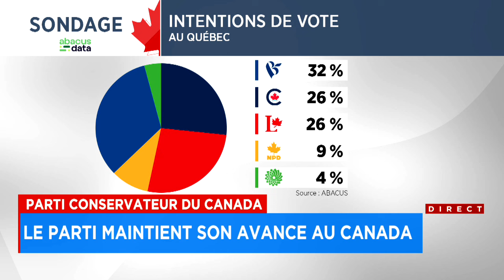Parti conservateur du Canada: rassemblement partisan à Victoriaville - explications 22h